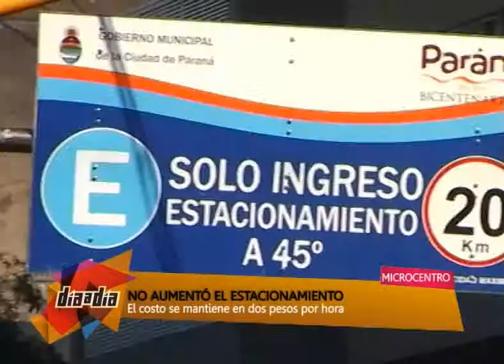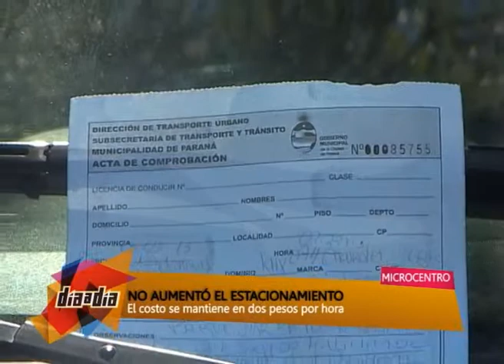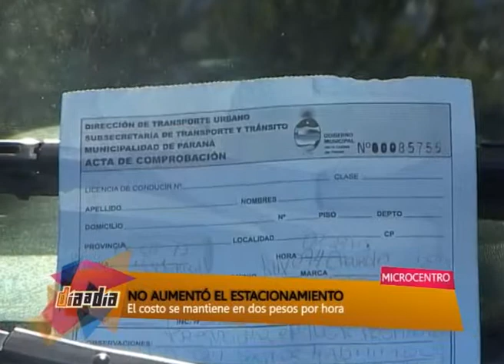NOTA ESTACIONAMIENTO NO AUMENTA